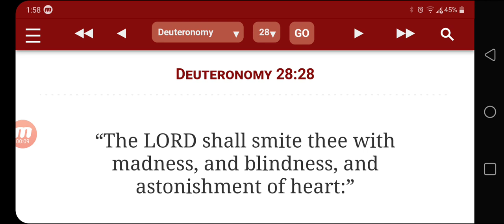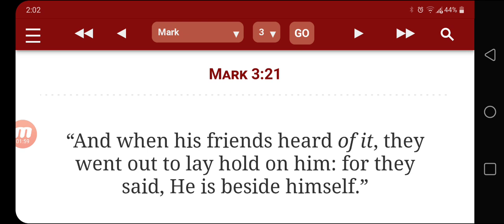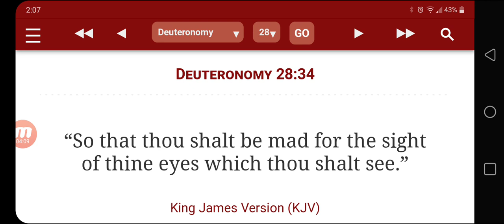People are loosing it..!!!👹🙄